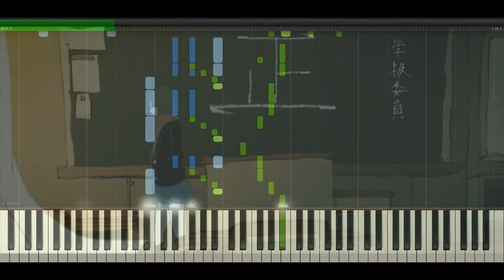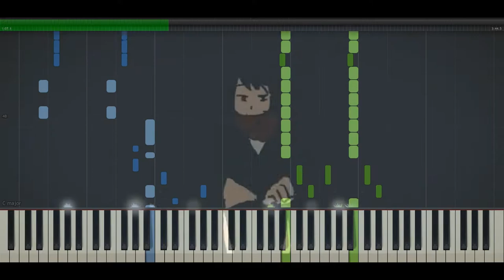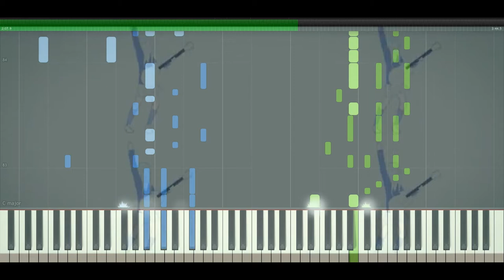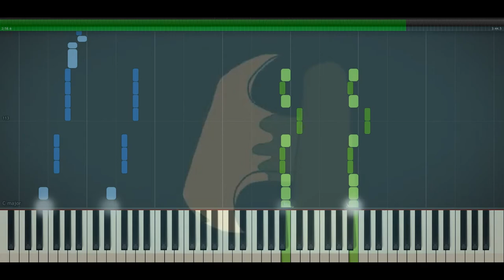ルワン - ハイタ ピアノ / Haita - Piano